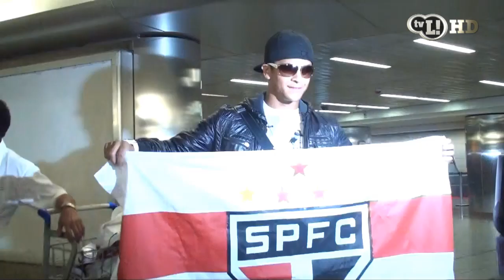Denilson chega em São Paulo e revela 'surpresa' com acerto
Volante, que estava no Arsenal (ING), espera a regularização da
documentação para assinar contrato